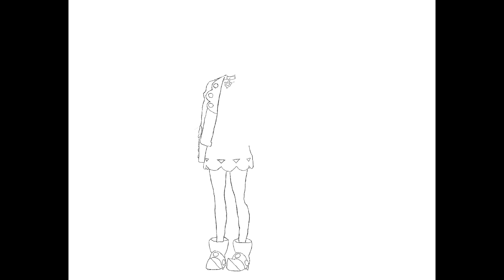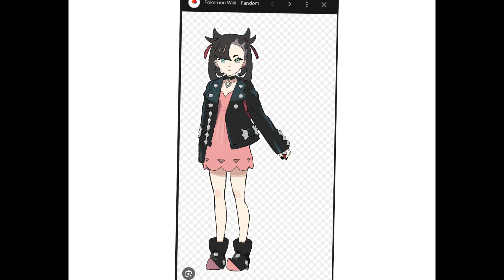Tracing Marnie from Pokémon Sword/Shield